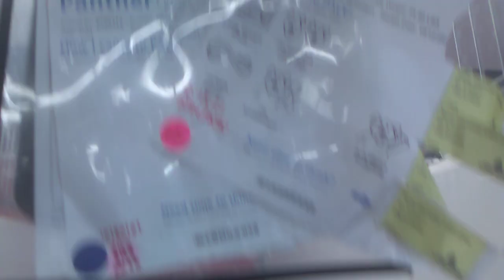Orchard aka Luna 1 Yr Old 744077 pink circle Panther 11 Months A459112 blue circle Kennel 105 in mai